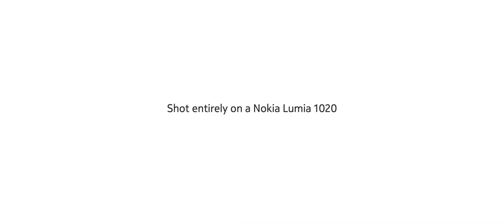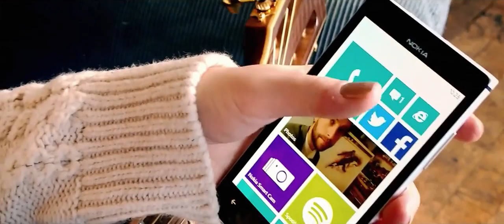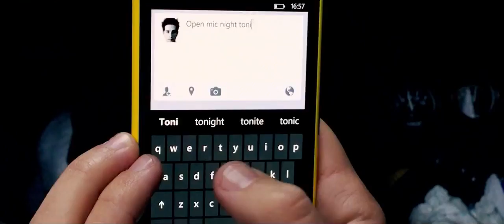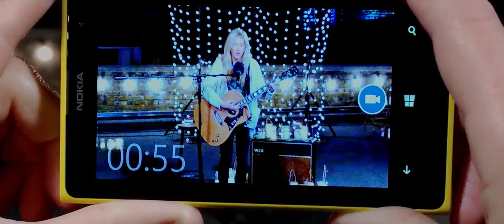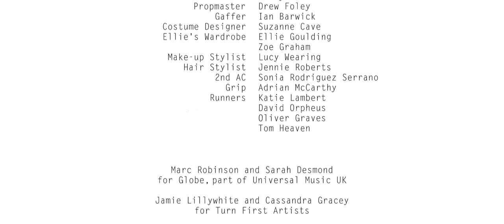Ellie Goulding Tom & Issy - A Roger Michell Film (Updated)